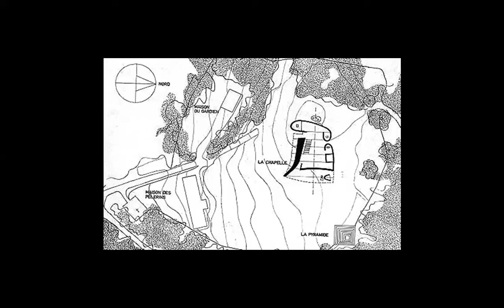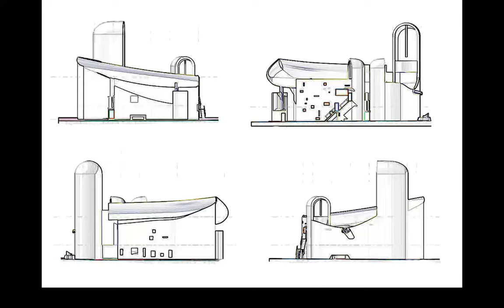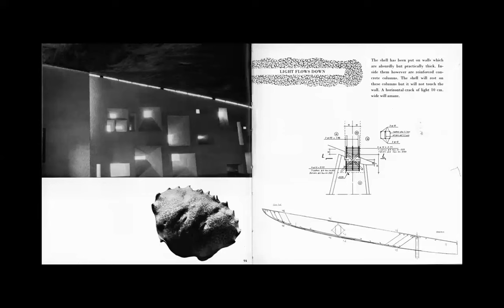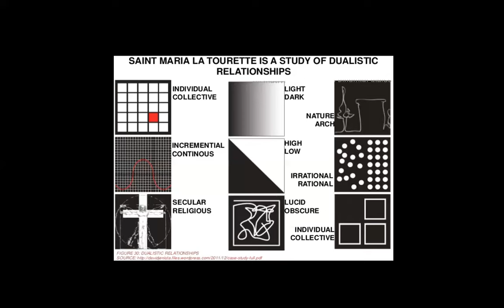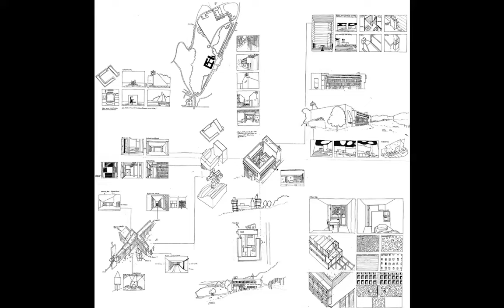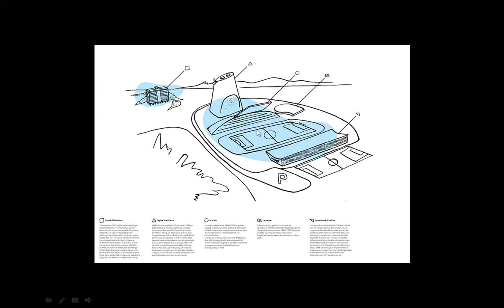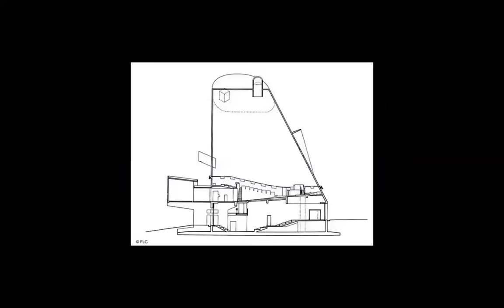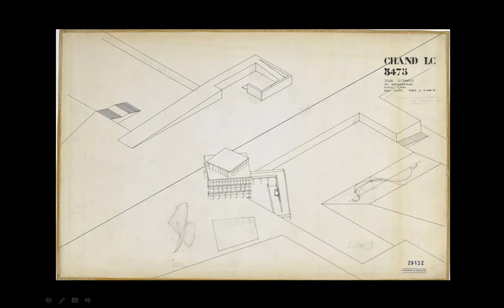LE CORBUSIER and GOD | Le Corbusier Marathon PART 4